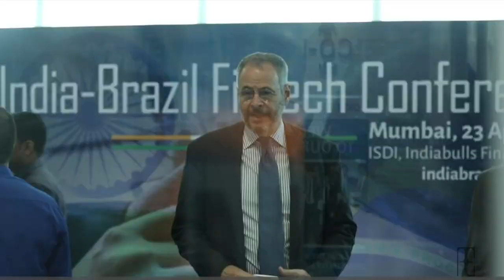Relações Bilaterais Brasil-Índia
Assista ao vídeo do Embaixador do Brasil em Nova Délhi, André Aranha Corrêa do Lago, sobre as relações entre o Brasil e a Índia. É o segundo vídeo da SérieBilaterais do @ItamaratyGovBr.